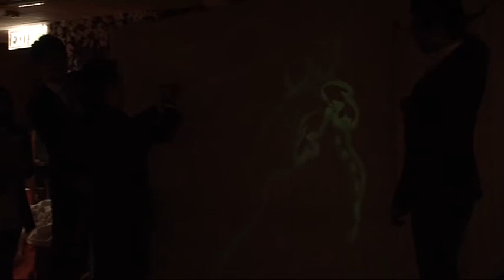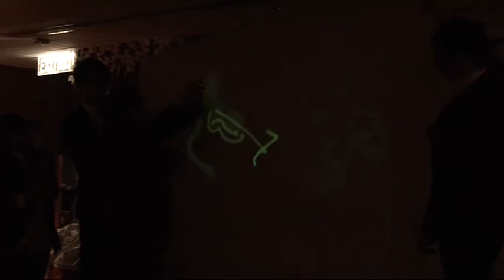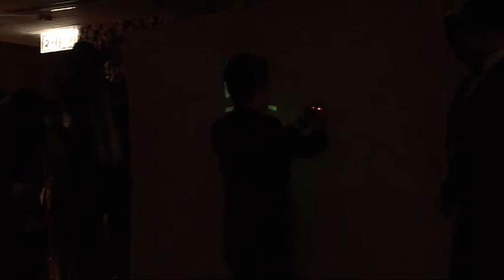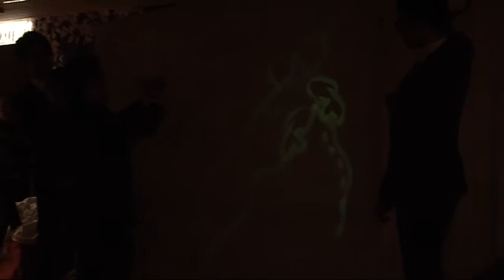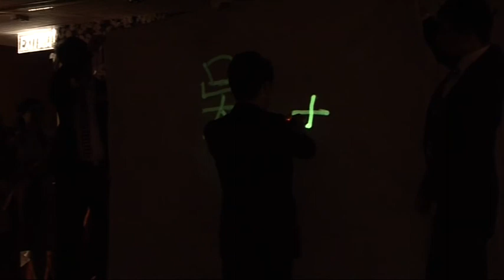吳老聯婚 - 光繪